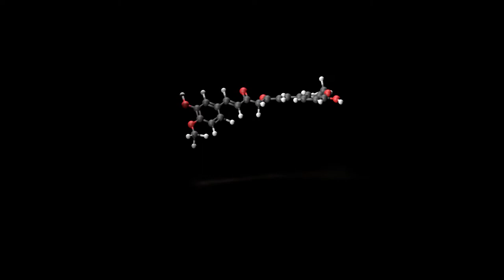What are the health benefits of Turmeric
In this video I will tell you about the health benefits of turmeric. Curcuma longa L. which known as Turmeric is an herbaceous, medicinal plant belonging to the family of Zingiber aceae family. Rhizomes of can have a huge function on health of our body.
Curcumin which is the active ingredient of Turmeric normally will use as flavors, coloring of food and also medicinal benefits. Turmeric healthy body care is effective on digestive system, arthritis, cardiovascular diseases and also has antifungal effect. Antioxidant function is one of the most important function of turmeric.
Website link for electronic brochure:
Acknowledgement:
We would like to thank the Eastern Mediterranean University Library for providing access to scientific databases.
References:
1) Luthra, P.M., Singh, R. and Chandra, R., 2001. Therapeutic uses ofCurcuma longa (turmeric). Indian Journal of Clinical Biochemistry, 16(2), pp.153-160.
2) Theotical Analysis of Curcuma Longa - Assignment Point. 2020. Theotical Analysis of Curcuma Longa - Assignment Point. [ONLINE] Available [Accessed 14 September 2020].